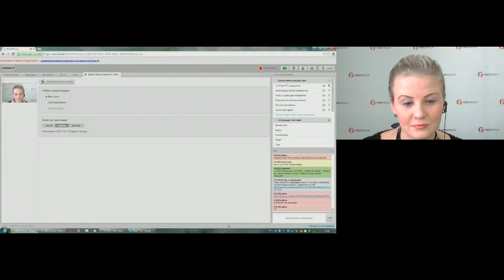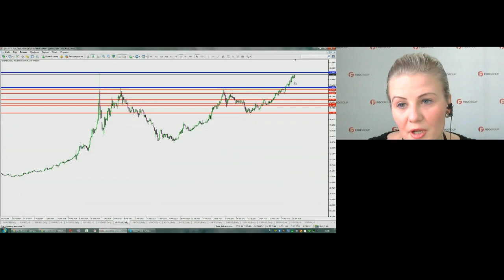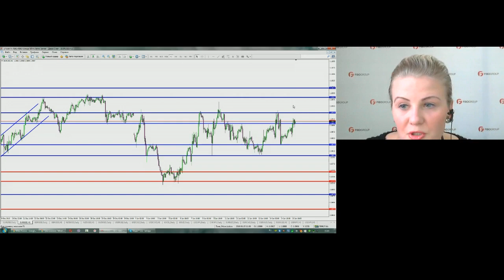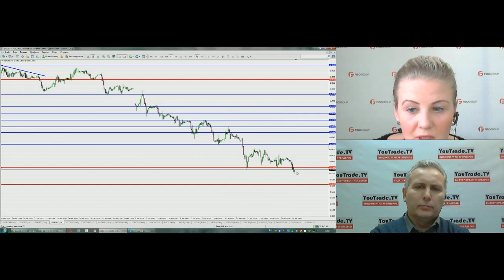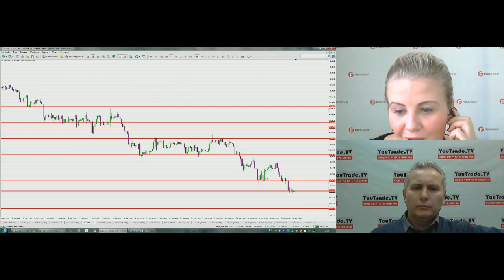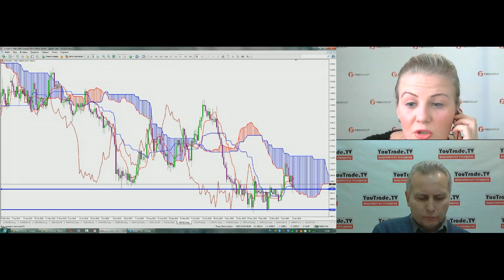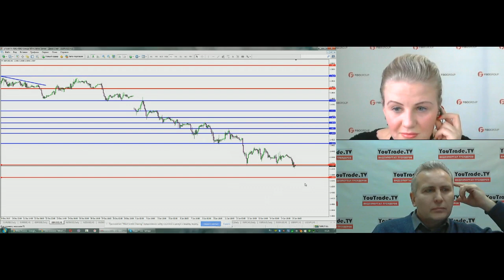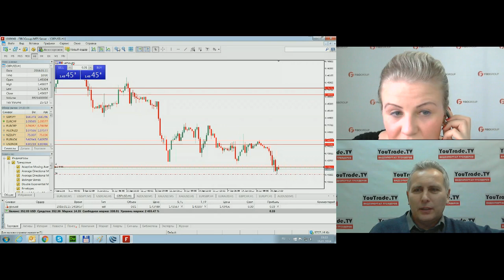Татьяна Лейко. Обзор рынков 15 января 2016 г.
Передача "Татьяна Лейко. Обзор рынков" на видеопортале трейдеров YouTrade.TV 15 января 2016 г.